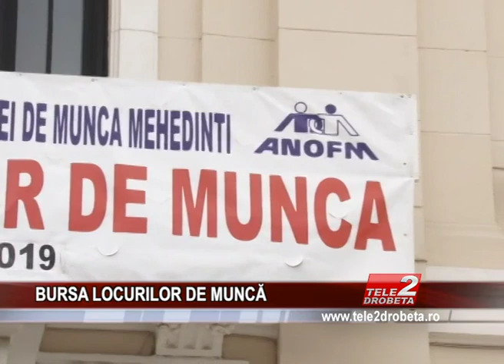BURSA LOCURILOR DE MUNCĂ